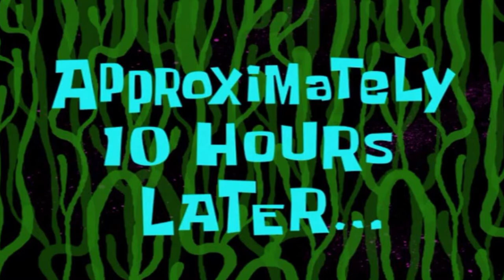No Time - Lets Play! 16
Wow. Usually I just make one person mad, not all of them!

Go on a trip through time! Experience the freedom of traveling into any date, hour and minute in time between the years 1 and 2030! Help your best friend Edward in his scientific affairs! Watch out for the Time Agents & avoid yourself!